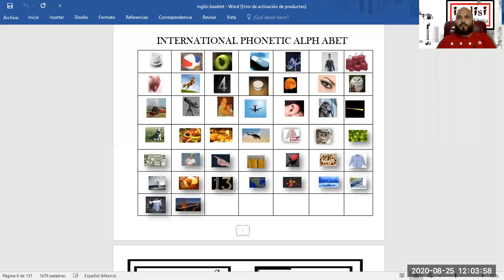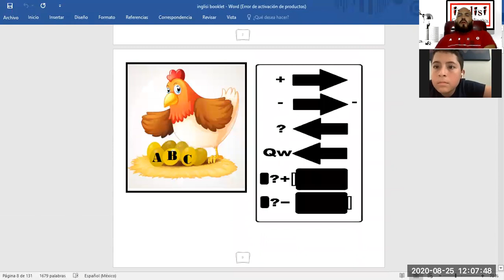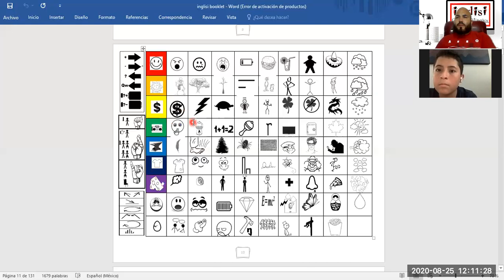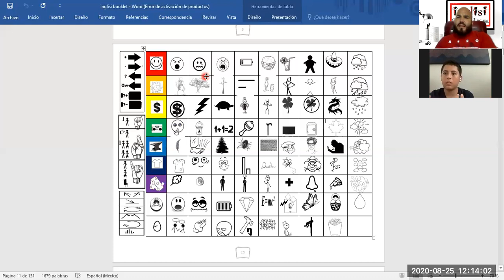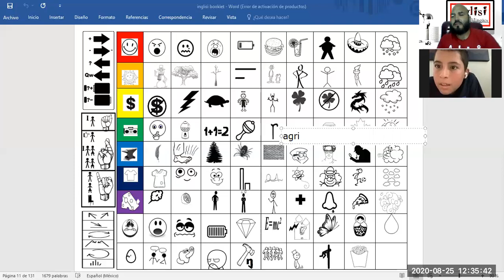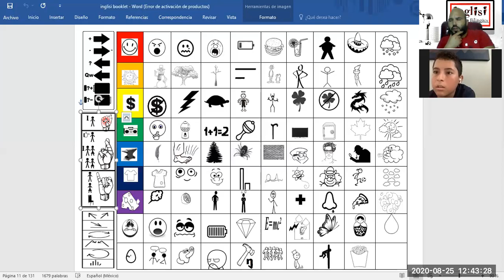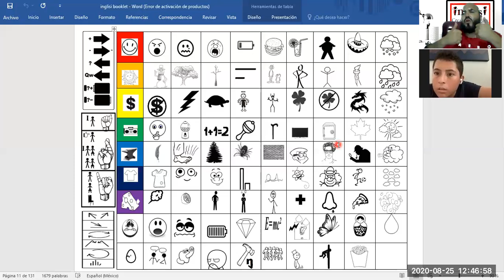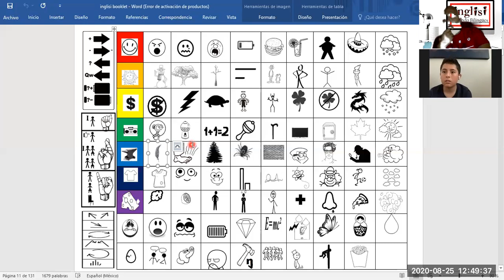Curso de inglés para niños. Clase # 7 (Principiantes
Curso de ingles con metodoinglisi